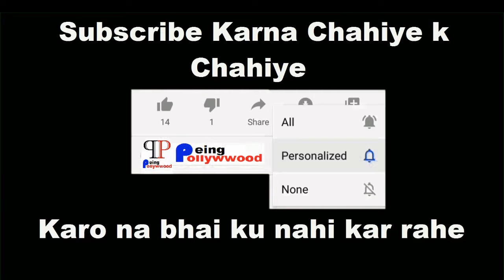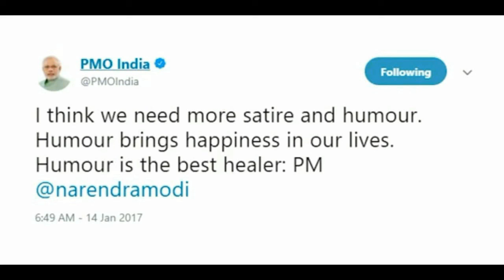Freedom From Godi media | funny comedy Spoof | Godi media exposed | akgamerz | Being Human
Freedom From Godi media | funny comedy Spoof | Godi media exposed | Peing Pollywood | peeing Human
On 15 August India needs freedom From Godi media | Independece Day |Roast of Godi media | modi speech

Sambit Patra funny debate Roast | Sambit Patra Comedy | Stand Up Comedy ft Sambit Patra |Funny Spoof